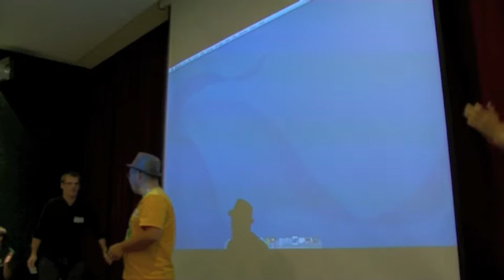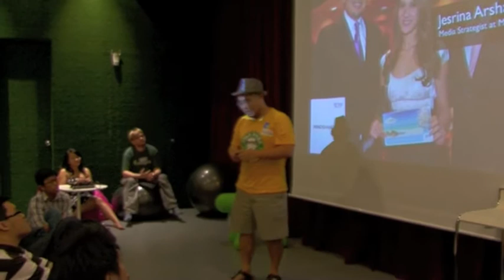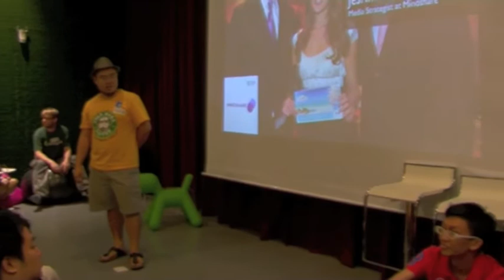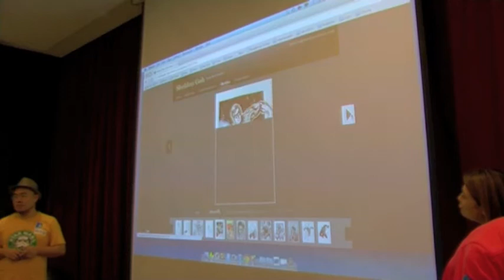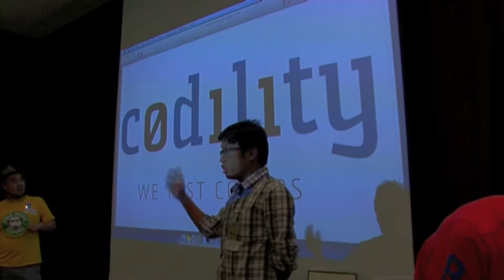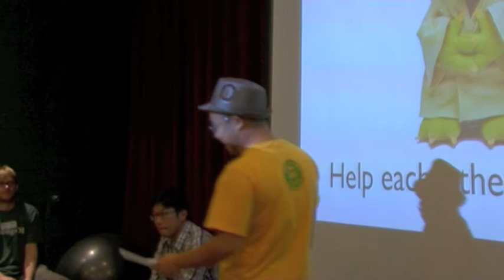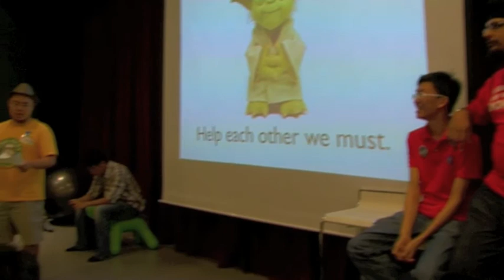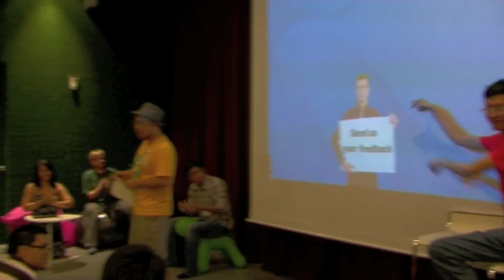Webcamp KL February 2012 - Question and Answer Session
Webcamp KL february 2012